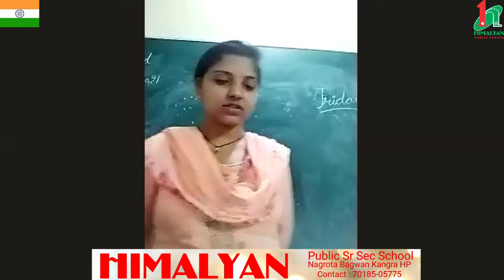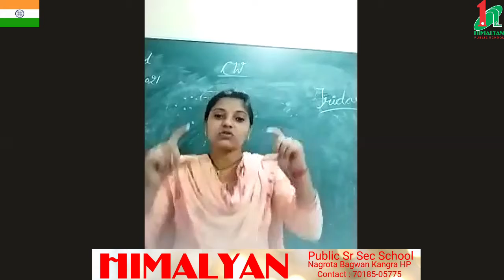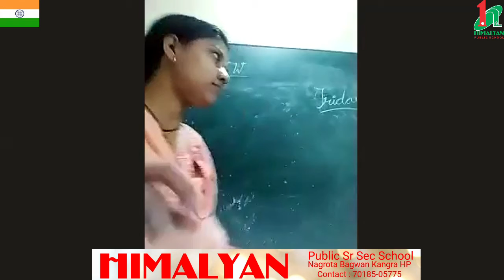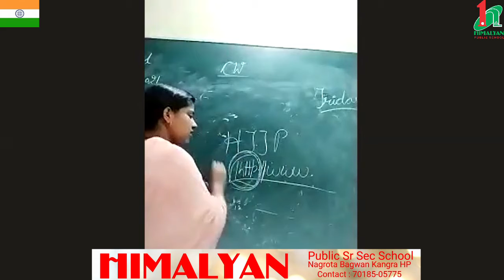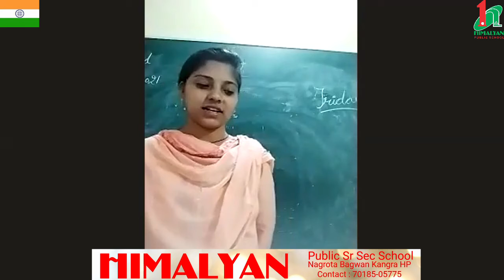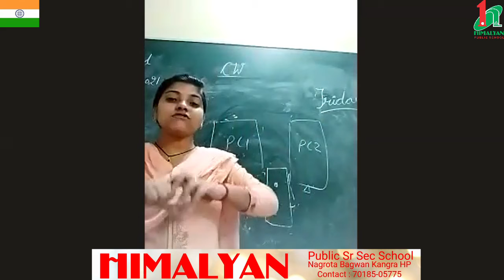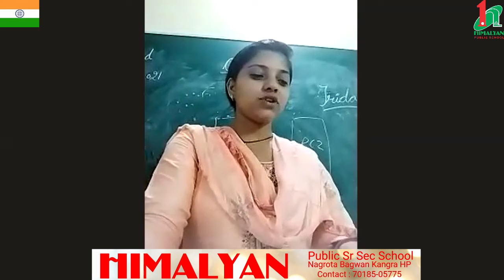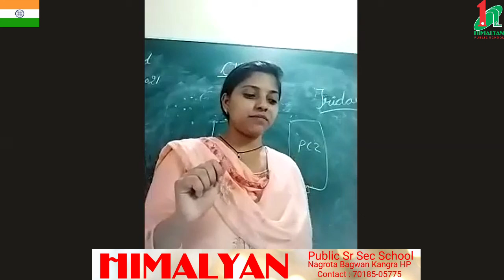Class - 8th, Computer Science, Chapter -1 (Introduction to Computers : Networking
Protocol